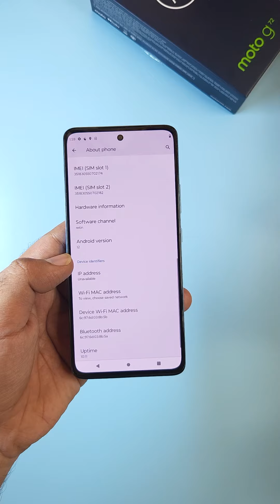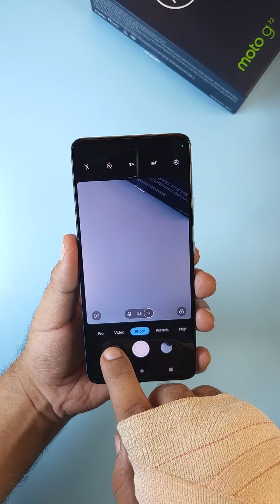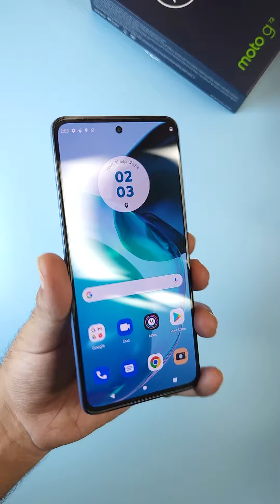Moto G72 Unboxing, First Look, India Launch, Features and Specifications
Motorola has announced its new smartphone in the popular Moto G series, the Moto G72. The Moto G72 will be available on Flipkart under the price bracket of Rs 15,000.

The phone packs the new MediaTek Dimensity G99, along with 6GB RAM and 128GB internal storage. It has a 10-bit OLED display with a 120Hz refresh rate and 576Hz touch response rate. The peak brightness is 1,300 nits, and the Moto G72 display also comes with HDR10 support. Along with this, the phone supports a 108-megapixel primary shooter, an 8MP ultra-wide angle camera and a 2MP macro sensor as well. Talking about the battery the is backed up by a 5,000mAh battery with support for 33W fast charging.

About Us:
91mobiles.com is the largest gadget research site in India that provides tools, reviews & rich content to help people decide which gadget best suits their needs. The platform also helps users to find the best prices/offers for the gadgets.